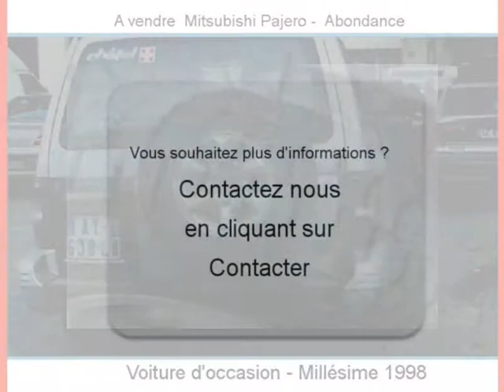Achat Vente une Mitsubishi Pajero Abondance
A vendre à  Abondance  Occasion automobile Mitsubishi Pajero de 138000 Km.
automobile occasion Autoenvideo : Achat Vente une Mitsubishi Pajero  Abondance  Haute-Savoie